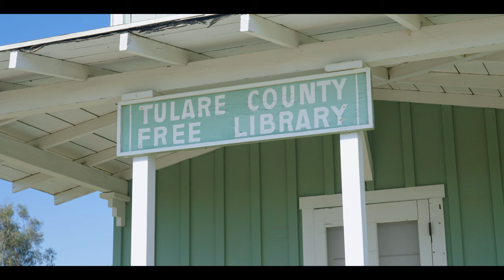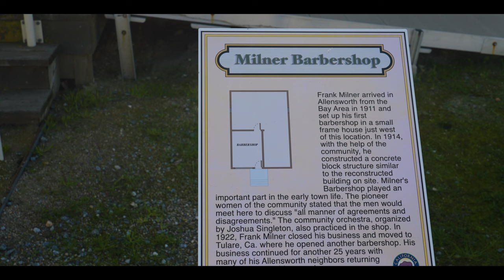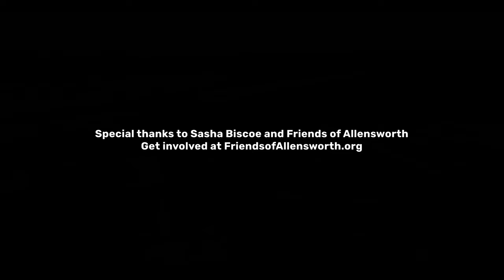Black History in California: Colonel Allensworth State Historic Park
Learn about the history of Colonel Allensworth State Historic Park and how you can get involved with Sasha Biscoe of Friends of Allensworth.